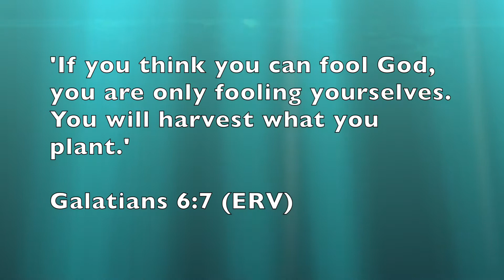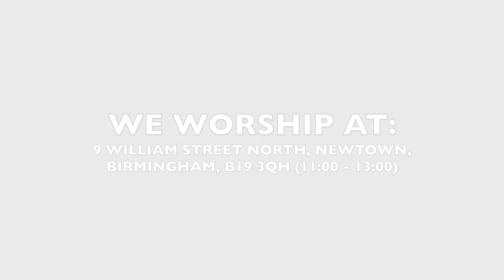Dr David Morrison | Minibus Project